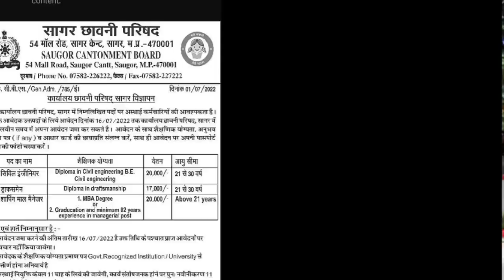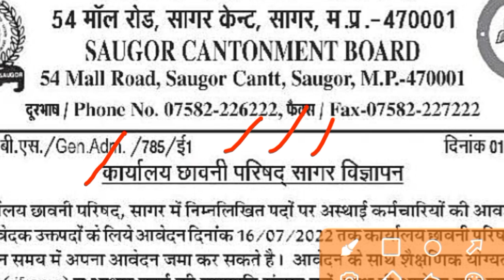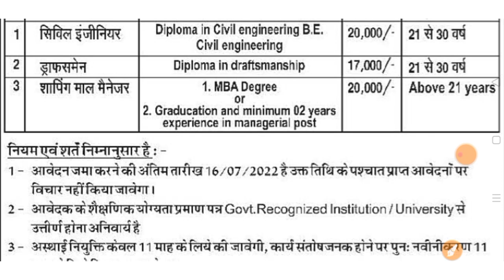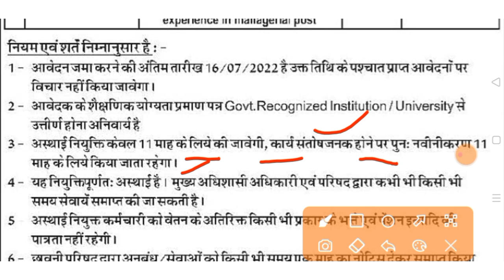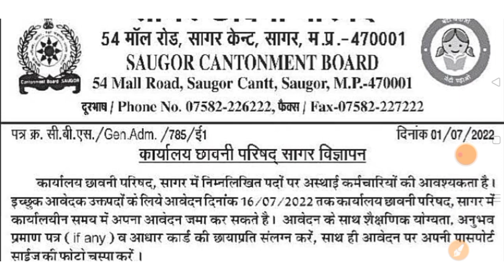mp govt new vacancy 2022 | mp karyalay sahayak vacancy 2022